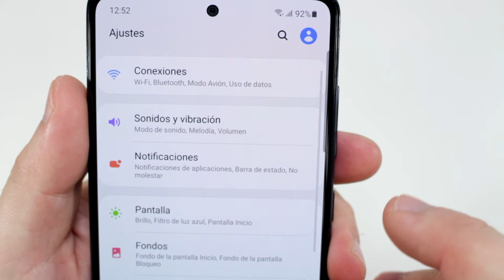Como Activar Porcentaje de Batería Samsung Galaxy A51